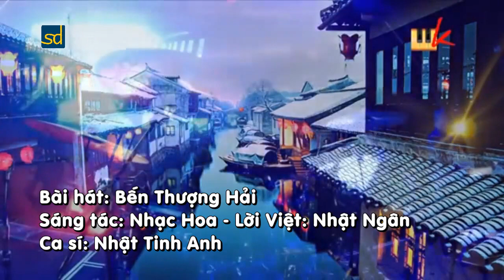Bến Thượng Hải - Nhật Tinh Anh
Bài hát: Bến Thượng Hải
Ca sĩ: Nhật Tinh Anh

Biển sóng dạt dào
Trùng dương lớp lớp trôi đi về chốn nao
Đời như những cơn sóng buồn
Mà ngàn năm biết nơi đâu là bến bờ

Cuộc đời vui, cuộc đời buồn
Nào ai hay biết cho đâu là bến mơ
Niềm hạnh phúc hay nỗi sầu
Dòng đời trôi cuốn ta qua ngàn năm

Yêu em cần em, em biết cho chăng?
Cho dù tháng năm dài xa cách
Anh luôn chờ mong bão tố phong ba
Cuộc tình này ngàn kiếp vẫn không nhạt phai

Dù hạnh phúc dù đau buồn
Dù bao oan trái vẫn muôn đời có nhau
Như dòng nước mãi trôi chẳng dừng
Cuộc tình ta thiết tha hơn ngàn trùng dương